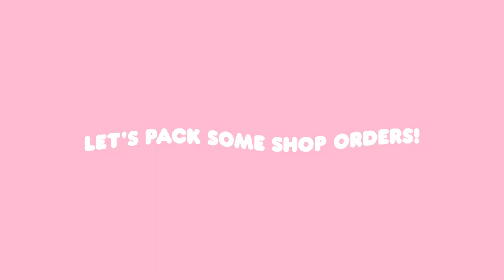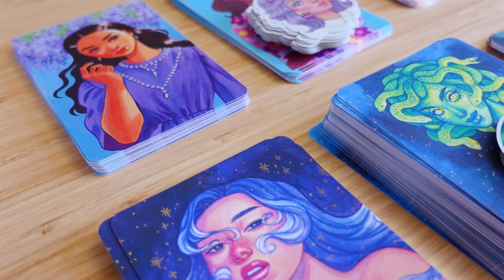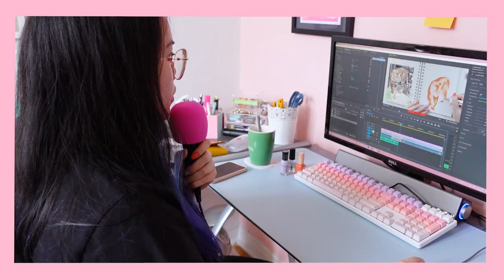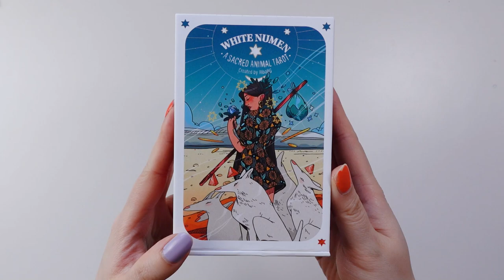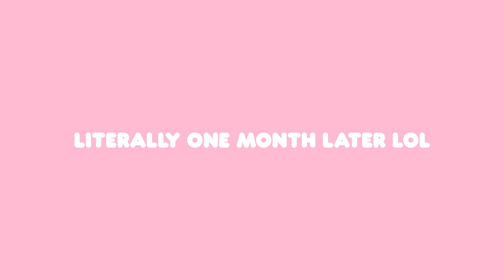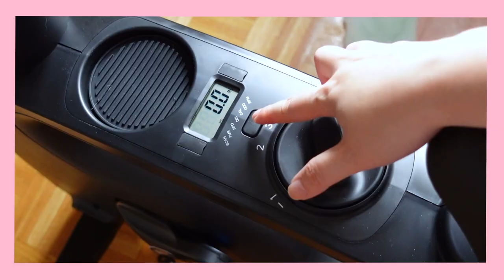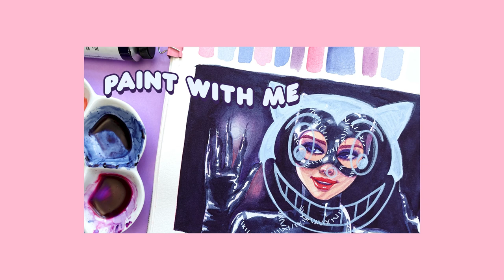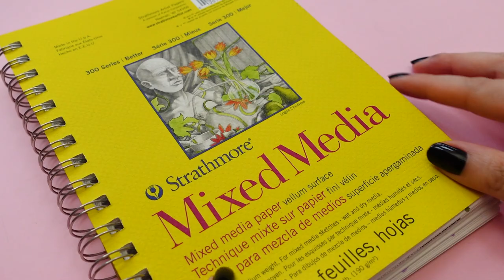✿ STUDIO VLOG ✿ organizing new merch, art store trip & more!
✿ VIDEO EQUIPMENT ✿
iPhone XR & Sony ZV-1 to film

✿ MAILING ADDRESS ✿
Tina Tran
473 Church St
Suite # 251
Toronto, ON M4Y 2C5
Canada